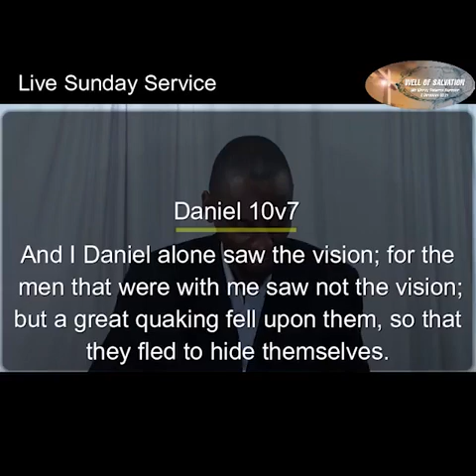My Vision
Daniel 10v7
7 And I Daniel alone saw the vision: for the men that were with me saw not the vision; but a great quaking fell upon them, so that they fled to hide themselves.